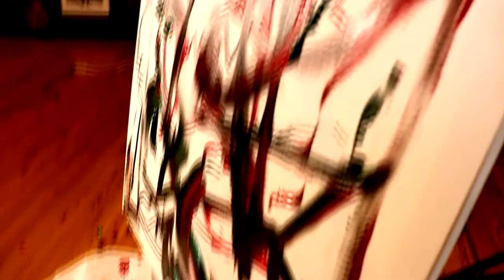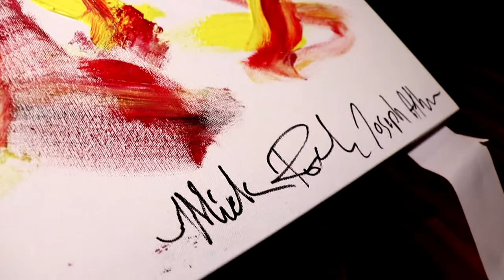Joseph Arthur & Mick Rock painting together for the first time!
Watch Joseph Arthur and Mick Rock paint together for the first time.